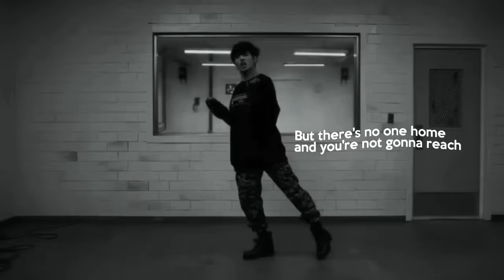❈ᴊᴊᴋ ||ᴛᴇʟᴇᴘʜᴏɴᴇ ᶜᵒˡˡᵃᵇ ᴾᵃʳᵗ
_____˜”*°•.˜”*°• Hey sweeties  •°*”˜.•°*”˜______

i'm happy to be with inspiration :3
tomorrow i don't have school soo i will work on a new edit th

❝ stop calling ❞
❥Song:Telephone
❥Program:Alight motion
❥Group;BTS
________ nightcore belongs to: idk___________